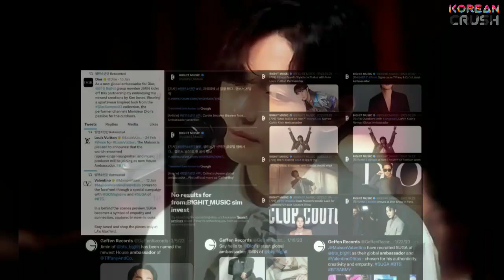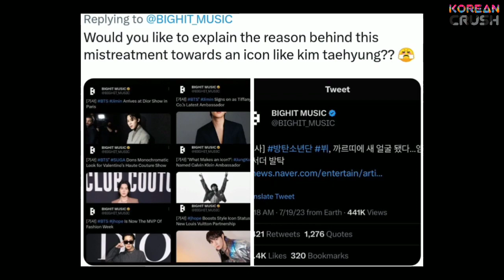Trending Phrases For BTS Taehyung When ARMY Express Their Anger Towards Big Hit Music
BTS V Kim Taehyung latest news today 2023. ARMY are calling out Bighit music after they believe the company has disrespected BTS V, From the lack of content, support, and action, so, fans are taking action! Taehyung trending on Twitter